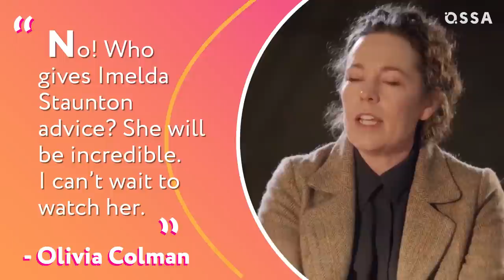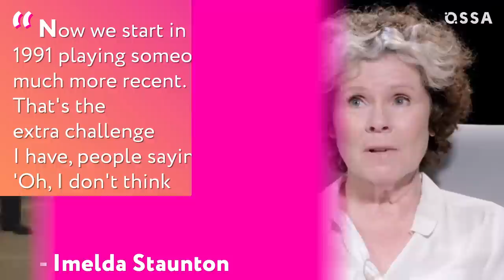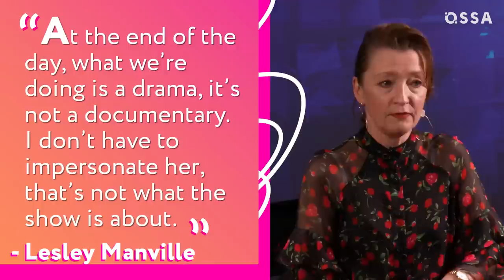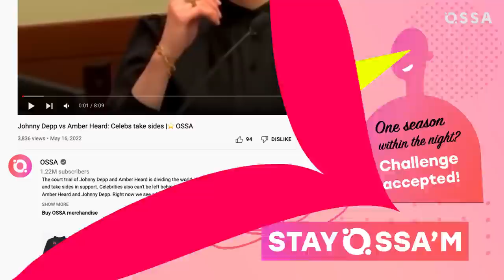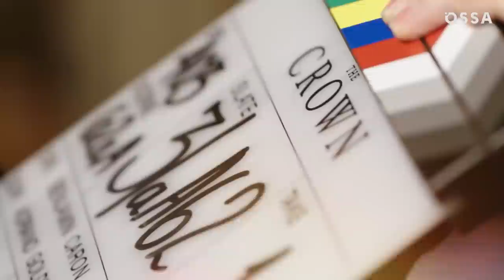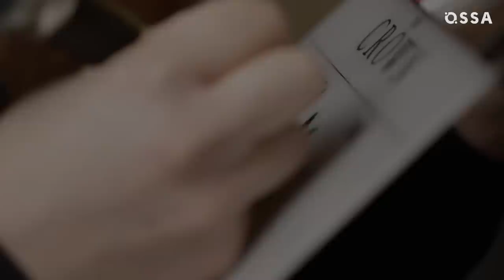The Crown Season 5: What You Need To Know About The New Cast |⭐ OSSA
The Crown season five is going to be crucial. The series is entering the new modern era! We would like to welcome abroad brilliant actors and actresses who become a part of the iconic project about The British monarchy. The plot is reaching the year 1991 which is a well-known period of the royal family life story. As the events are modern, viewers will be picky, but the most exciting part is what real royal family members are thinking about the new season! Dominic West, for example, the one who plays Prince Charles has admitted that he met the real prince "a couple of times" and the actor's wife has a long-standing friendship with a royal family member.

In the new season of The Crown, we are all excited about Imelda Staunton playing the Queen and Elizabeth Debicki replacing Emma Corrin whose performance as Princess Diana was beloved by series fans. Both are highly talented actresses who have done a brilliant job in the preparation and on the scenes, however, they had to go through some challenges along the way. Lesly Manville as the new Princess Margaret has done big research and absorbed her character's personality with the help of previous footage. The parade of stars continues - Jonathan Pryce will join the cast as Prince Philip. He had a positive experience working with Netflix on The Two Popes and even got an Oscar nomination!

For the crew of the project, the most challenging part was a scandal with Jemima Khan - the hired consultant who assisted in writing season five. She was a close friend of Princess Diana. Jemima made a scandalous statement, saying that her and Netflix's co-writing agreement was not honored, so the woman requested all her contributions be removed from the series and she even decline the credit! That's huge, but the consultant didn’t clarify what storyline she was talking about. That made Elizabeth Debiki lost and confused but she definitely managed to portray one of the most iconic women on Earth. We will see how it affected the plot in November, but for now, watch our OSSA’m video to find out more about the star cast!

Chapters:
00:00 - Intro
00:20 - Imelda Staunton AS Queen Elizabeth II
02:04 - Lesley Manville AS Princess Margaret
03:13 - Jonathan Pryce AS Prince Philip
03:55 - Dominic West AS Prince Charles
05:40 - Elizabeth Debicki AS Princess Diana